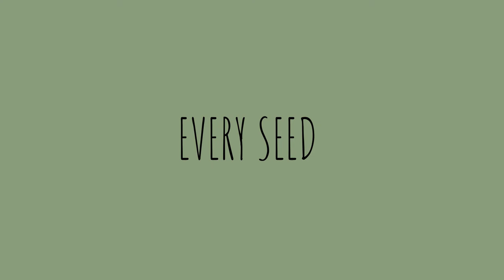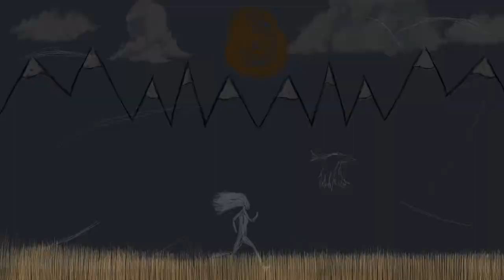Every Seed - Alice Di Micele (Offical Lyric Video)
Lyric Video for the song Every Seed. Title track for the new album "Every Seed We Plant."

Alice DiMicele on vox and acoustic guitars
David Jacobs-Strain on slide guitar
Rob Kohler on bass
Bret Levick on organ and backing vox
Artie Watson on drums
Mixed by Bret Levick
Mastered by Mike Wells Mastering

Video by @crumblingstudio